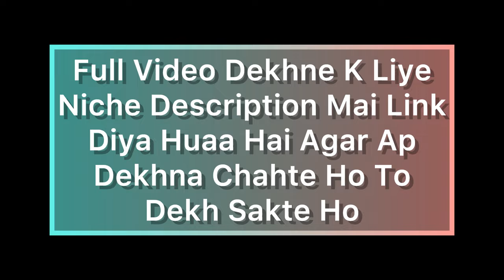FIRST DAY ME AT GYM | Gym Ka Mera Pahla Din | Gym Start | Gym Lover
FIRST DAY ME AT GYM | Gym Ka Mera Pahla Din | Gym Start | Gym Lover gym ​⁠

Gym motivation bodybuilder workout videos biceps workout gym lover video shorts

reaction on faris shafi
ass expansion
big boobies
giantess expansion
incline bench press workout
football 2023
eid aane wali hai yad tum hi aaoge
el canpion
elghazala ray2a
elvish or fukra insaan
elvish vadav
em bé tâp nói
envel gahramonlari uzbek tilida
excavator
expansion breast
f22 4K
fa_ sc
fan video
fernanfloo
filem melayu
giantess
breast expansion
breast inflation
vore belly
bo kichwa ngumu
shorts
lei
big boobies
body wala
cannibal holocaust monkey türkçe dublaj izle
giantess vore
tractor
unto
bahubali 2
balveer
belly inflation
big boobs
big tits
borba pasa
boyka
cartoon cartoon
errol spence jr before and after crash
gözde yildiz
karla bustillos
lamborghini
manike
ganotga ishlash
respect 100
ronaldo
sakura
short video
skibidi toilet
sohan baba
vore
роналду
тренировка

24 news live malayalam today
75 days hard challenge
aalu kachalu beta kahan gaye the
aayu and pihu show
abs
acche acche cartoon acche acche cartoon a...
acche akshar kaise nikale
acchi acchi videos
action movies 2023 full movie
adzan merdu
african american vs african
air bag
ai
ajojing
akimbo69 arm wrestling
aladankushim ethiopian movie full
alexander iron 69
alien captado en peru
allah allah
amaterasu
amber heard
anatoly
andrew tate course
anil kumar videos
anime oi
antonov 225
anui sood
arabic music dance
aram zam zam
army
aslamboi
aslamboy
aslan
asmr
ass expansion
asulama suka dia cover
attitude
ayatul kursi
aykut elmas
azimchik vines
baal veer
baalveer returns
baalveer season 3 episode 76 full episode
baby gent
baby giant
baby girl i'm the man
baby shorts
bahubali en bambara 1
baki fight scene
bala bala
balaji baba
balkan info
bandar ki video
bangla khabar cartoon
bar bharosa
barbie
barbie de chapéu princesa da galopada
barong
bass go'shiglar
batang quiapo
belly inflation vore
benedito
bentley girl
bhola baba dede note 56 ki machine
bhoot wala
bhut
bhutacha
big ass
big breast expansion
big frog
bike accident
bike race game
birds video
blox fruit
bo'rilar multfilm
bobcat
body banane ke tarike
body ka video
body wala body wala body wala body wala
bodybuilder
bodybuilder don
bodybuilder gunda
bodybuilder song
bolibol
boobs inflation
boom boom challenge tiktok shorts
boot video
brad pitt
breast expansion animation
breast expansion
bruce lee
bruce lee exercise training
bruce lee practice
brusli kinolari uzbek tilida
bum bum bole masti mein dole
buôn cudi
caballos
cake kaise banta hai
cake wala cartoon
cambios fisicos gym
cameraman
canciones de pucca
cannibal holocaust monkey scene
captain nepali movie
carceles mas peligrosas del mundo 2020
carly wopat
carreta de alegria
cat
cenk hoca
chafa 2022
challenger deep
champa
chanakya niti
chest workout at gym
chhapri
chhote bacche dance
chinese fighting film
chinnu 6542 videos
chintu tv malayalam
chobbar full movie
clarín
club malinois
co2 laser
cold steel leatherneck
colourfish
comiquitas para niñas
con bò
copines
cow videos
cuvas bahawalpur
cycle stunt
cách bây
camara
cómo quitarle la contraseña a un teléfono
cân câu
dada
dailak
damas
daru
deux oeufs spaghetti
dianna
dias de gallos
dila kent
dilbar dilbar
dinosaurios spiderman
dinossauro
di ib
gasolina
gauri khan
gavda chiqarish
giantess boobs
giantess breast expansion
glantess expansion
giantness growth
gilli reaction
godzilla
goku music ultra instinct
gopeshwar
gorakhnath ke bhajan
gorilla tag movie
granny
growth tv
gunda song
gym mat
gym video
ham to mal pienge ham to mal pienge
haridwar ke di
harsh Beniwal
hasbi rabbi jallallah
helicopter
helicóptero
hep mi ben remix
hindi gym songs
hindi song dj remix
holis dan ifah
hollywood movie hindi dubbed
holvaytar tayyorlash
homem-aranha
honey zuchu new song
hookah pen
hopsin
horror shorts
horses
how to make badminton bat at home
huge ass
huge boobs
hukmdor usmon uzbek tilida
hukumdor usmon
humko tumse
ideas
impulsive
inflation subliminal
inspector avinash trailer
inter miami football khela
iphone 15 pro max 2023
ipq
itlar
iuliana
j'adore mami
iadui kahani
jai jai shiv shankar
jailer full movie